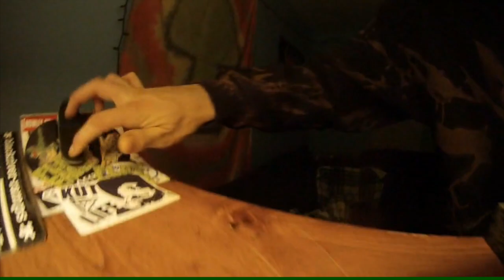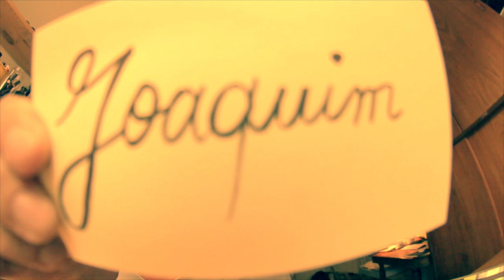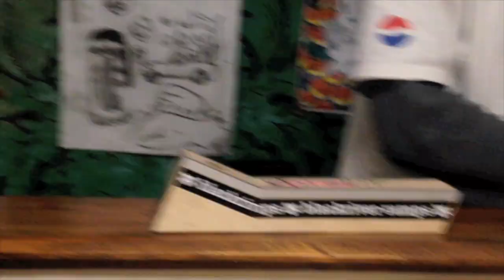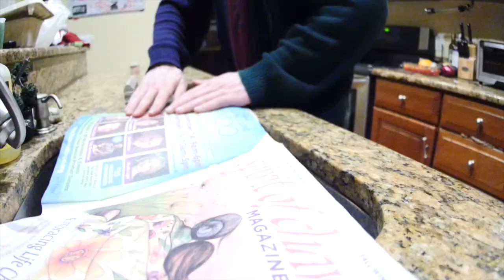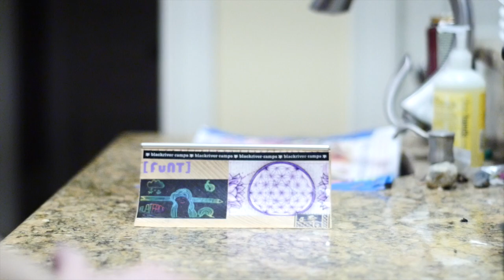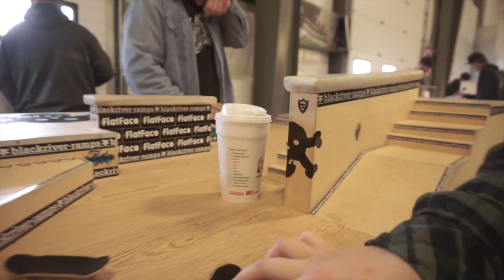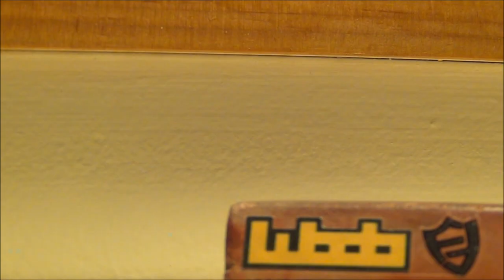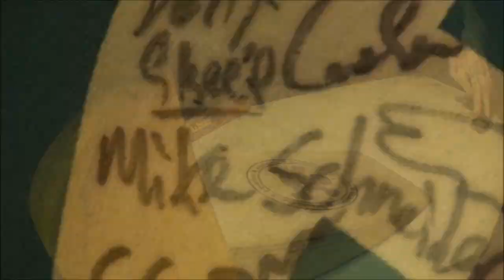Rhombo - FlatFace Team Full Length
0:22 Mike Schneider
1:14 Andre Coral
2:23 Ed Garner
3:38 Alex Gil
4:05 Chris Daniels
4:35 Chris Kraft
5:15 Brandon "Darkwood" Sentnor
5:36 Doug Bodkin
6:38 Drake Elliott
7:58 Ethan Ebeling & Joel Hartnett
12:25 Zeph Pendleton
13:26 Tim Hurley
14:17 Berta Gutierrez Diaz
15:06 Henry Hochhauser
15:40 jbraun
17:07 Tim Putz & Adrian Wisel
20:13 Harald Schon
21:09 Cody Zehner
21:55 Ross Landenberger
23:10 Jackson Speets
24:31 Jay Linehan
26:00 Daniele Comuzzi
26:46 Joaquin Mendez
27:36 Kylie Mueller
28:05 John Cowart
29:10 Keith Killian
29:51 Sean Witman
31:40 Paolo Mellilo
32:12 Mallory Curtis
33:02 Matty Taylor & Sam Aronie
34:34 Mix
37:15 Mikey Mazzarese
38:07 Pat McGinn
39:34 IL Crew
42:38 Sid AKA Vicious274